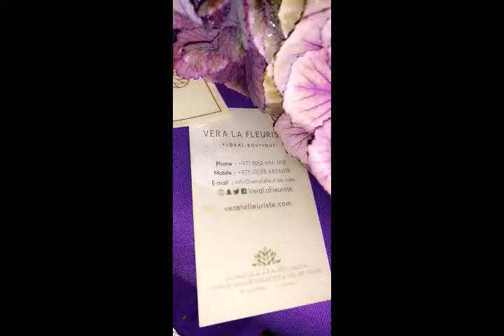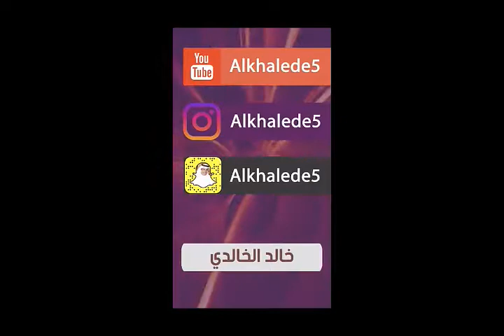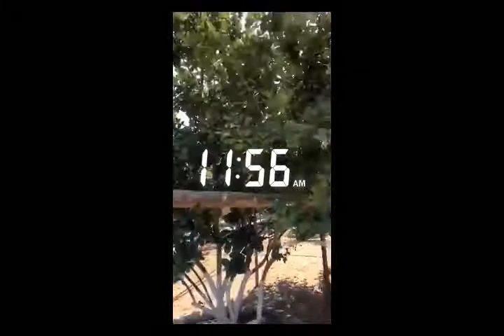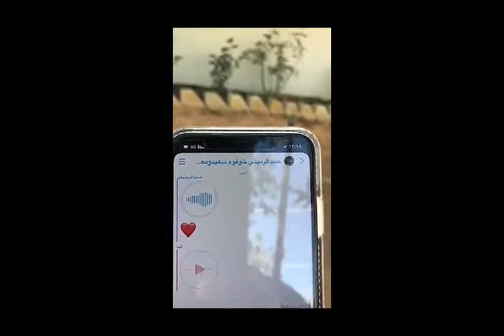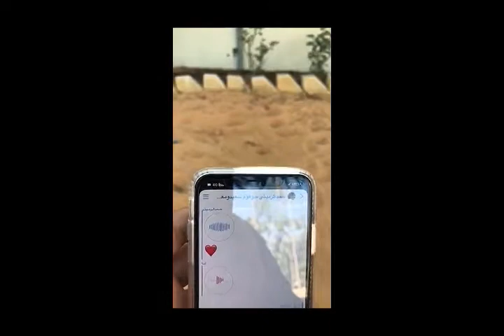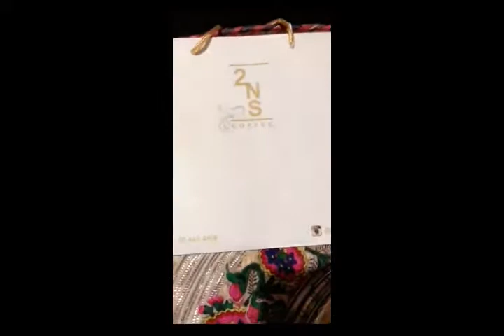خالد الخالدي-عزا بني شامس في العين